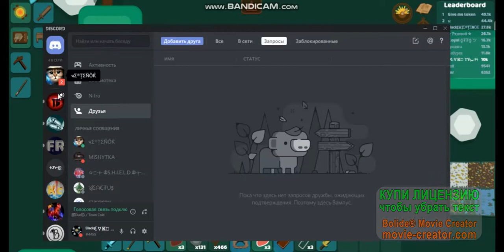Starve.io | kill compilation v2 | HOW TO KILL PROS?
Im very noob. I like kill very pros in world!

ЗДАРОВА Я КЕЙК! ТОРТИК ЕПТ? ДАВАЙ КРУЖИТЬСЯ И ТИММИТЬСЯ И ПОТОМ КИЛЛЯТЬ ДЕРЕВЯННЫЕ СЕТЫ ЧТОБЫ ЗАВОЕВАТЬ ТОП 99999999  А ТО ТУДА ТОК ПРО ПОПАДАЮТ!

НУ ЛАДНО РЕБЯТА УЧИТЕСЬ ИГРАТЬ И ПРИНИМАЮ В КОМАНДУ КК ЧТО КИЛЛЯТЬ ВСЕХ: СДЕСЬ ДОЛЖЕН БЯТЬ ДИСКОРД НУ В ЭТОМ НЕ СУТЬ

ВСЕМ ПОКА ПОКА! ЭЙ КЕЙК НУБАС!